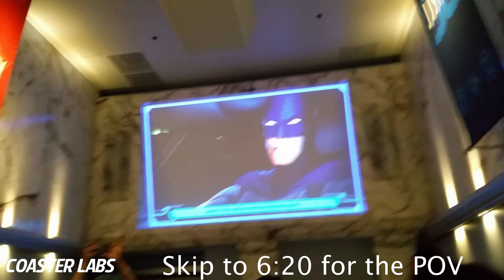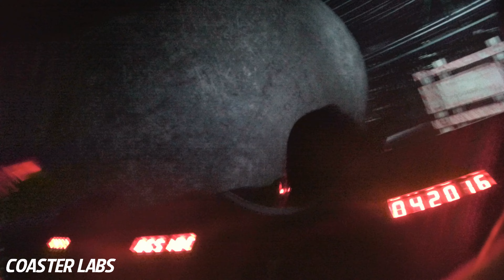(4K POV) SFMM Justice League Battle for Metropolis Full Experience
Take a look at Six Flags Magic Mountain's latest thrill Justice league Battle for Metropolis. This video includes the full queue preshow experience as well as a 4K POV. (skip to 6:22 for the POV)

In collaboration with DC Comics, Sally Corporation and Six Flags Entertainment, Six Flags Magic Mountain is proud to introduce Justice League Battle for Metropolis an intense shooting dark ride. Battle it out to save Supergirl, the Flash and Green Lantern who have been captured by Lex Luthor, the Joker, and for the first time: Harley Quinn. Come face to face with life-like animatronics and numerous immersive effects. This ride is now open in the new Metropolis section next to Riddler's Revenge.

Make sure to like the video so I know to make more. :D